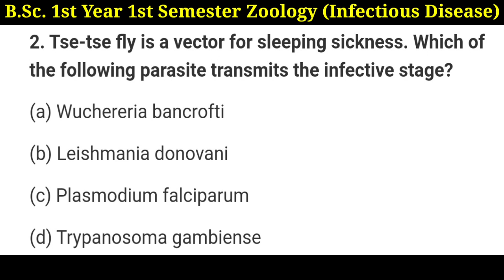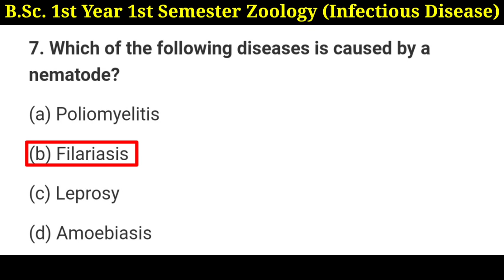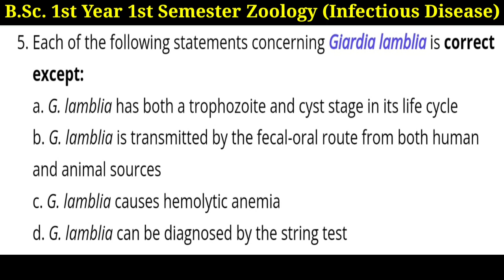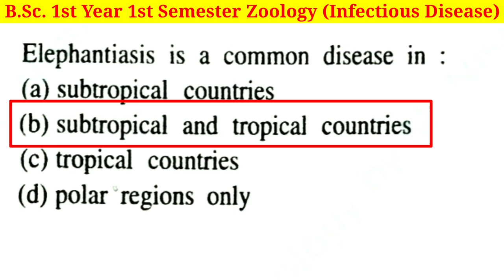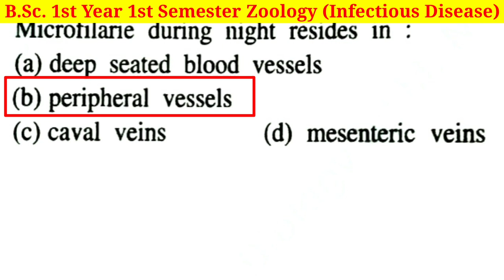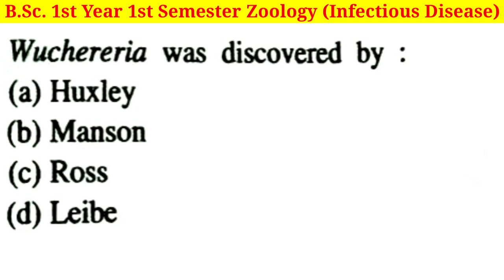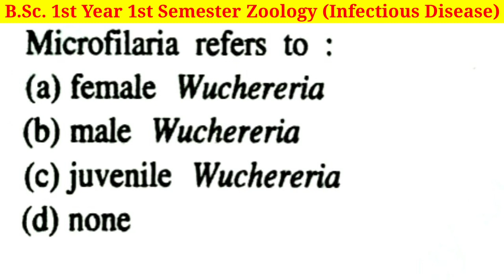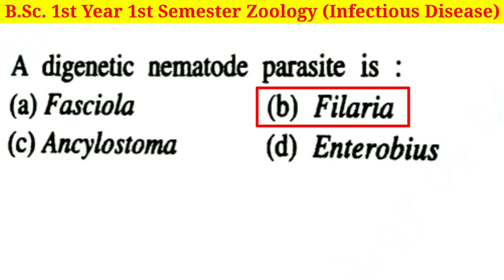BSc 1st year Zoology MCQ On Infectious Disease/MCQ On Wuchereria/MCQ on Trypanosoma/MCQ on Gigardia